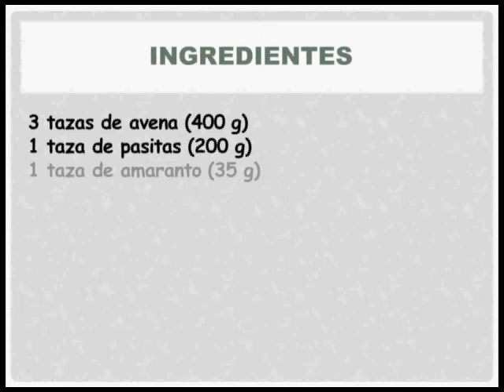20 12 Cómo hacer Galletas de Avena y Amaranto Caseras. De verdad quitan el hambre y dan energía.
Galletas nutritivas, fáciles de hacer y además exquisitas. Ideales para cuando viajas o para el lonch de la escuela u oficina.
En la pestaña de inicio/comunidad encontraras información muy útil. No dejes de visitarla.